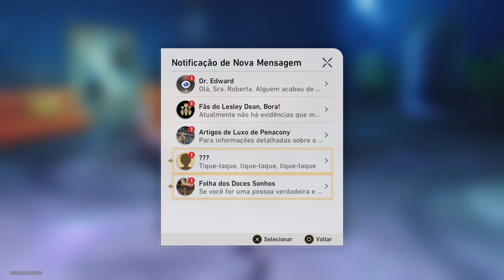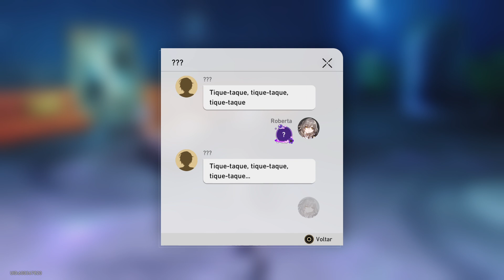Honkai: Star Rail #38 Continua...